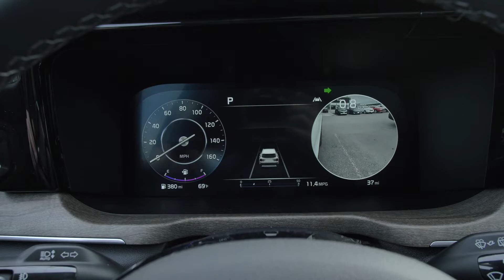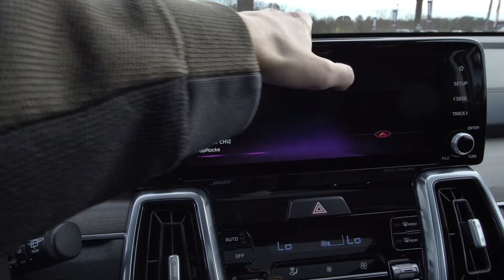New 2023 Kia Sorento X-Line SX-Prestige AWD|Parkside Kia